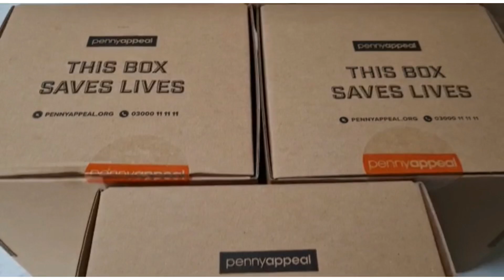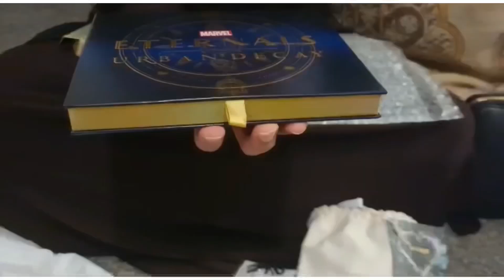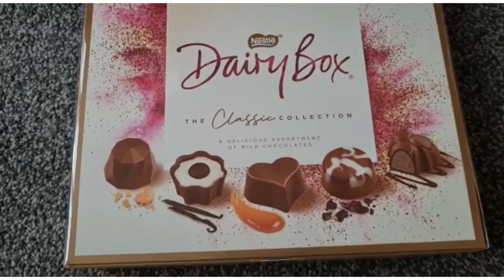Aaj ifrari sab ko de | birthday cake b kata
Chef’s Kitchen and Vlog s